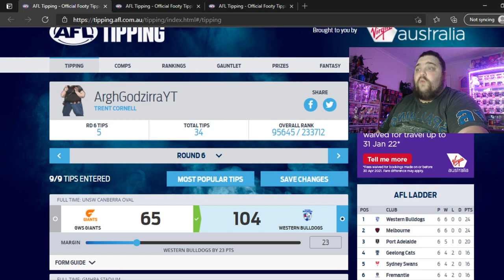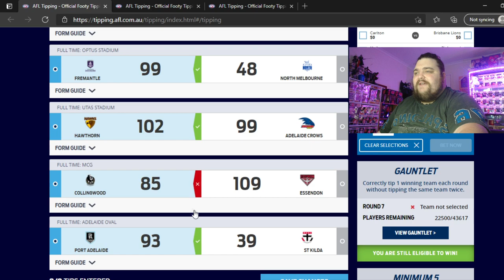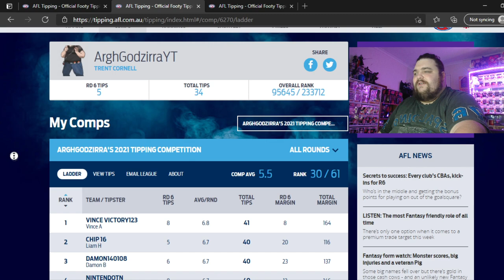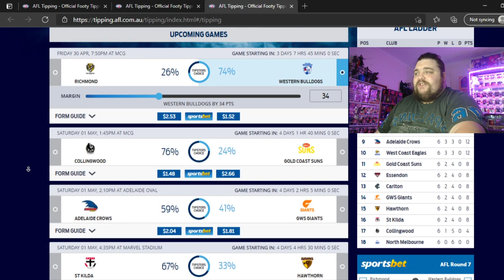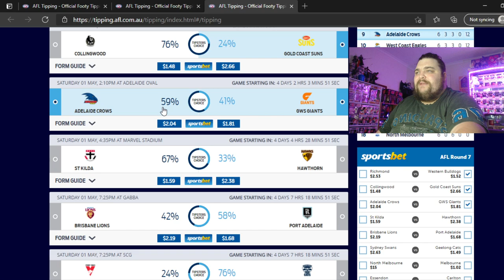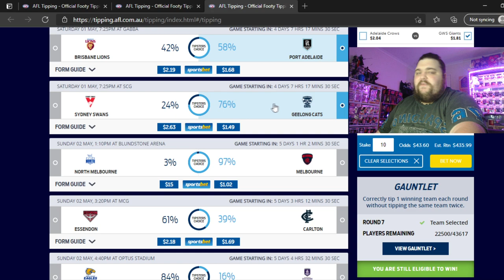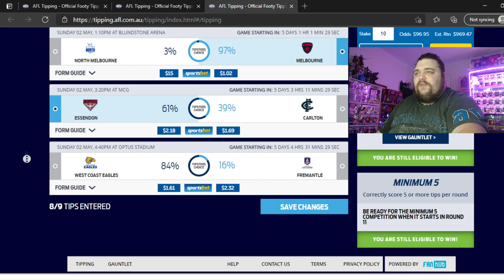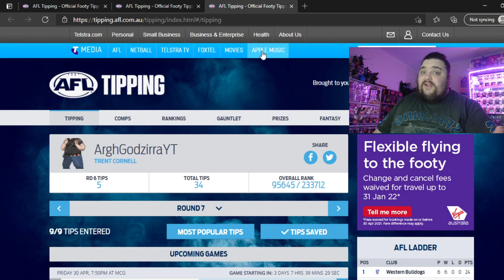AFL 2021 ROUND 7 TIPS/PREDICTIONS | ARGHGODZIRRA'S FOOTY TIPPING COMPETITION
Western Bulldogs and Melbourne still sit on top of the ladder, undefeated. Can they make it 7-0, or can Richmond and North Melbourne upset their Seasons, respectively? Can Collingwood find win #2, or will the Gold Coast cause an upset in Melbourne? Does Carlton have what it takes to defeat Collingwood? How will Brisbane fair without Lachie Neale? Whatever the case may be, it's time to get our Tips in for the Week ahead!

Be sure to follow the URL posted below to take you to the landing page, and once there use the Comp Code to enter my Tipping Competition League!

Comp Code: P5ATJYDF

✅ If you missed my AFL 2021 Season Predictions Video (including Punishments for the End of the Season), check it out

🎮 Find me on the Following Game Platforms:
PSN: ArghGodzirraYT
Steam: ArghGodzirra
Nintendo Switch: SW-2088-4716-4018